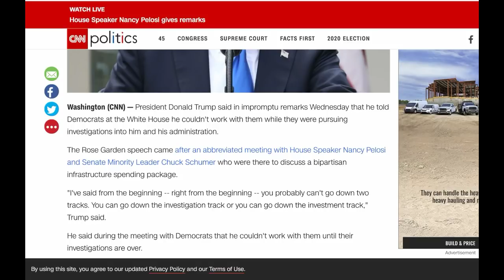TrumpTantrum - More Political Theater To Distract You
From GetYourNewsOnWithRon.